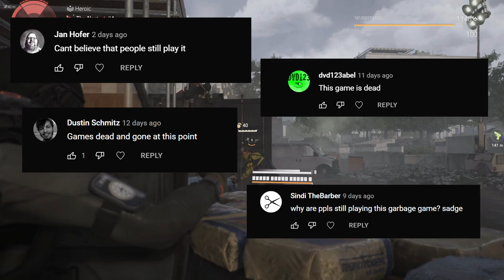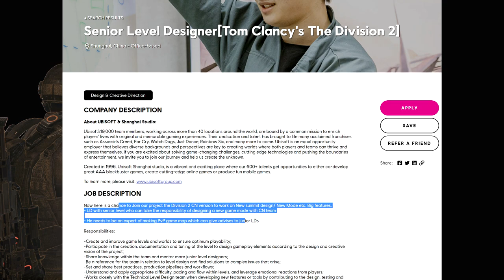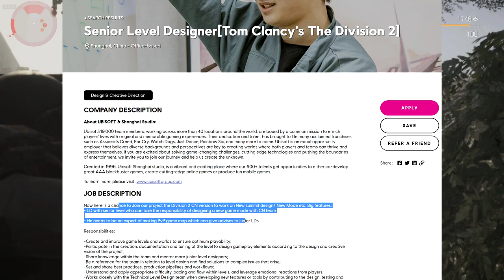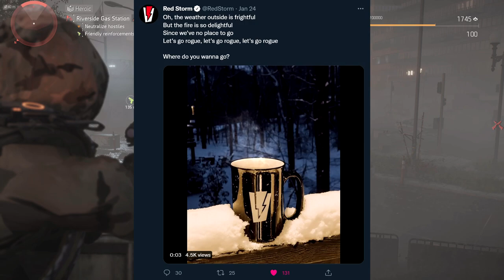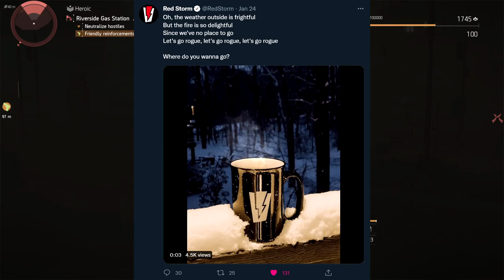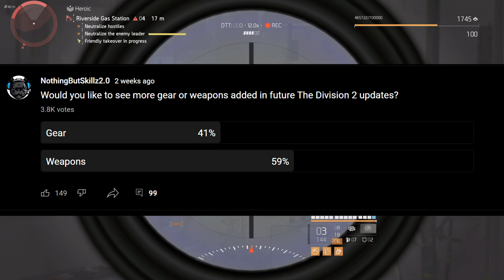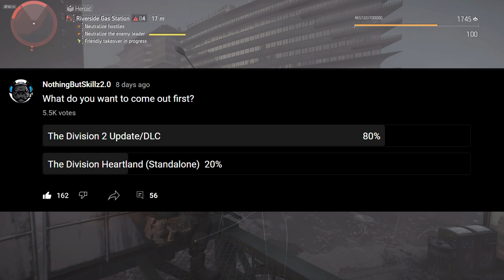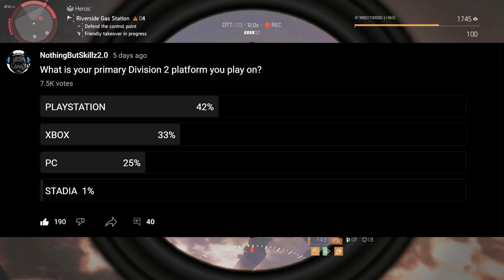TOM CLANCY'S THE DIVISION 2 IS A DEAD GAME...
Today we talk about what has been going on with the Division 2 & what is going on with Ubisoft.